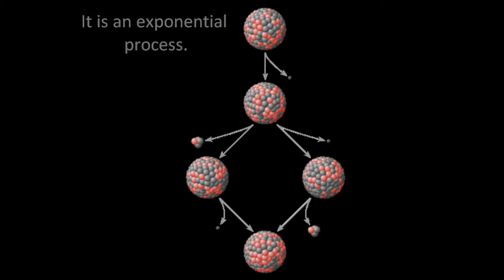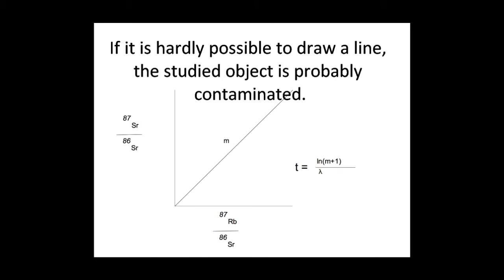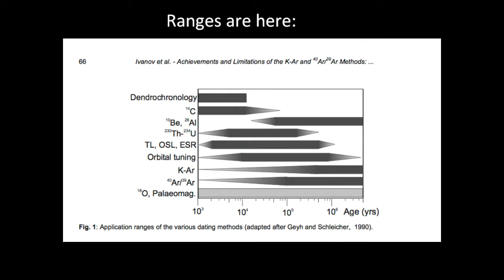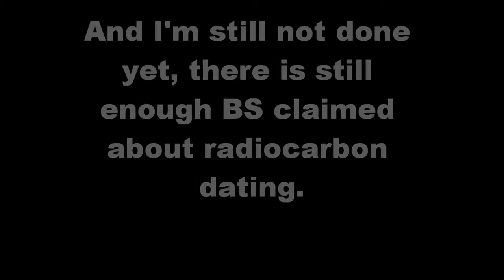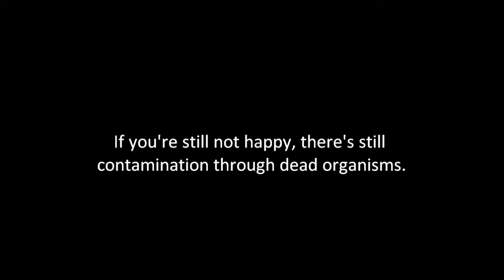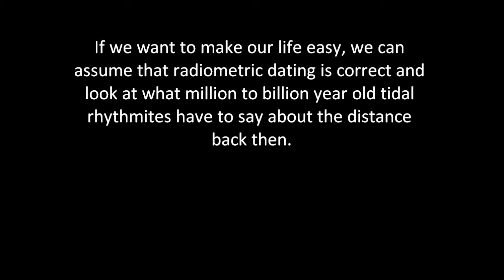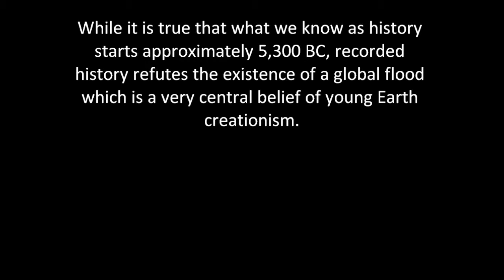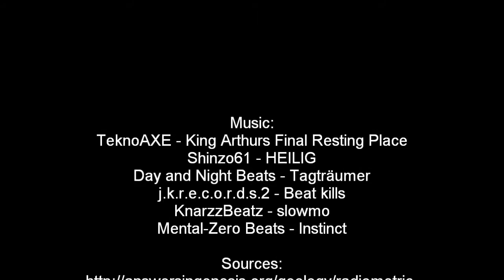Age of Earth vs Young Earth Creationism (Slide Show)